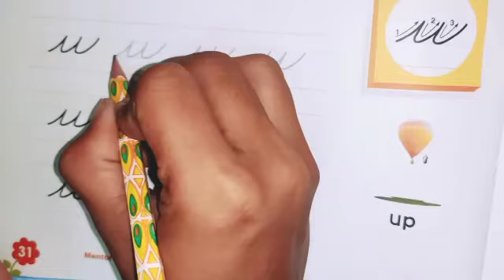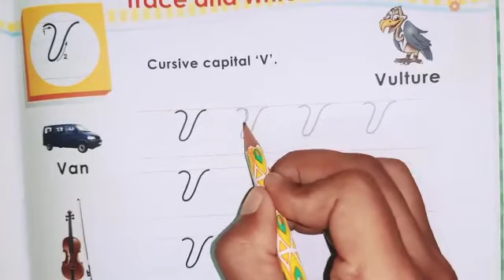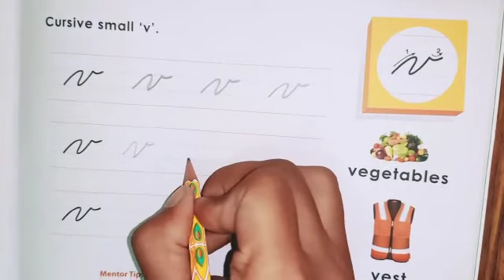Class-UKG English // Topic- Cursive Letters U & V